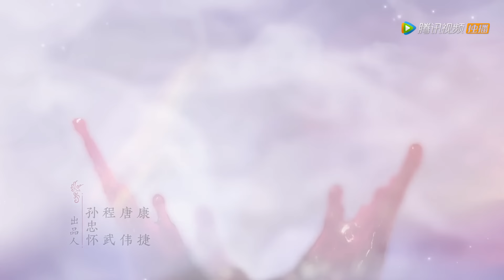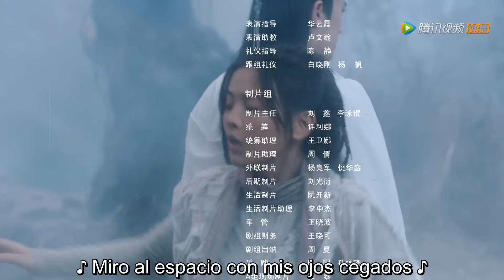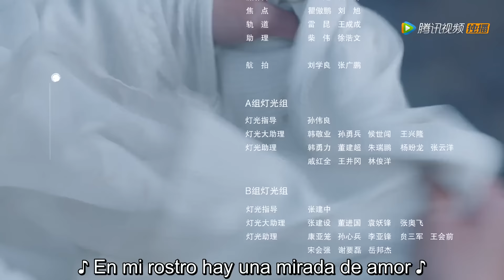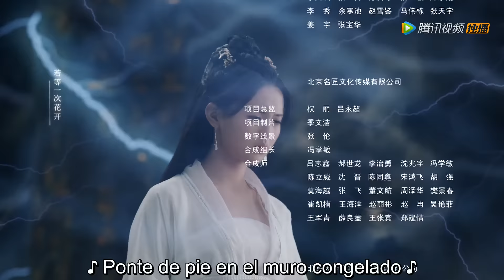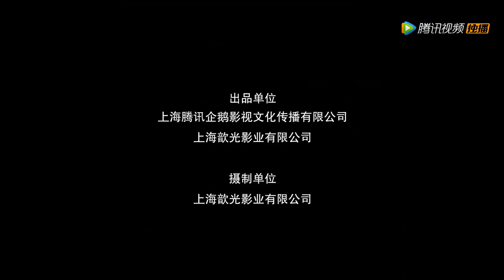【ESP SUB】 La Danza del Fénix 07 ( Dance of the Phoenix)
"La Danza del Fénix"  (DANCE OF THE PHOENIX Subtitulada al español)

PROTAGONIZADA POR:

Yang Chao Yue, Xu Kai Cheng, Fu Jing,Chen Yi Han.

Meng Yuan es una estudiante de medicina tradicional china que ingresa accidentalmente a un mundo lleno de magia en la persona de Feng Wu, una chica genio víctima de un complot de parte de su archirrival Zuo Qing Yu por el cual pierde su sangre de fénix.
Ya ahí tiene que cumplir un arreglo matrimonial con Jun Lin Yuan y usar sus conocimientos de medicina a fin de protegerse ella y a sus amigos.